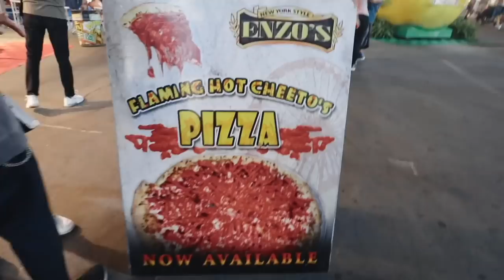something happened at the house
If you think you’re turning in for another fun vlog, think again! From visiting the windy city for Lollapalooza to eating everything in sight at the OC Fair, August started off pretty well. But then *dun dun dunnn* a dramatic af turn. Two words: water damage.